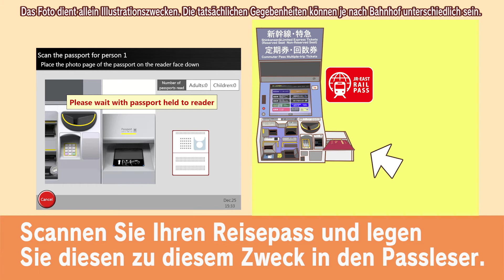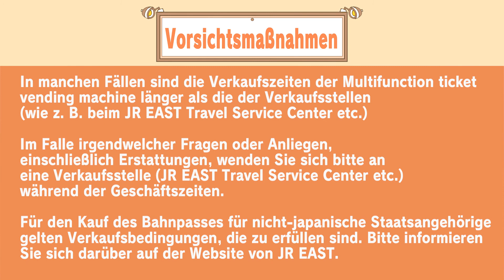ドイツ語 Ep 8 How to use a Passport Reader